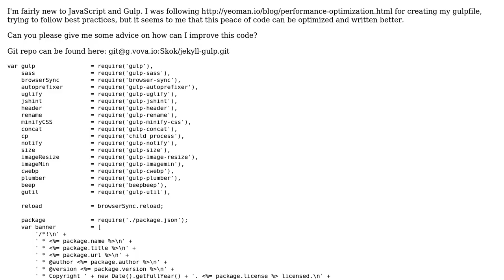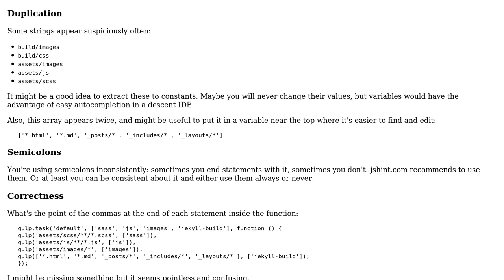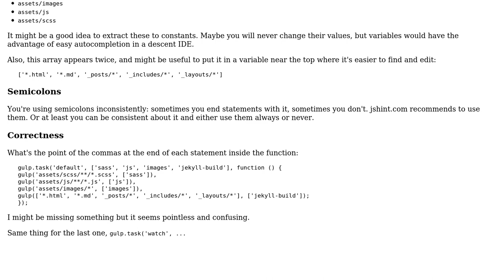Code Review: Optimizing gulpfile.js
With thanks & praise to God, and with thanks to the many people who have made this project possible! You are responsible for your own actions.